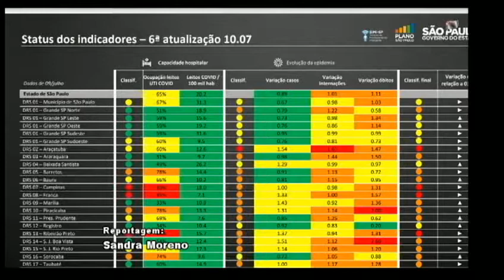SEMANA DECISIVA PARA AMARELO